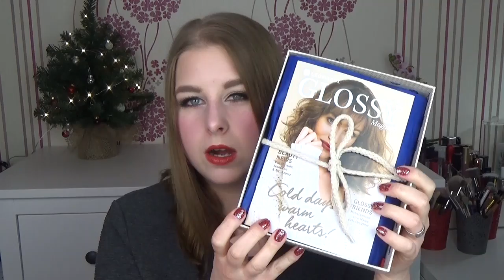Unboxing Glossybox Dezember 2017| Cold days warm hearts!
heute gibt es wieder ein unboxing der Glossybox.

Bis Bald
Sabrina

Die Produkte aus der Box:

Doucce Freematic Blush mono in Shade "Dubai Coast" = Originalprodukt mit 3,4g für 11,75€

Inuwet Eyshadow Glitter Brush = Originalprodukt 10,00€

NutraSkin Concealer-Trio = Originalprodukt 3x3 ml 17,96€

Botanicals Fresh Care by L'oréal Paris Bändigende Haar Creme für widerspenstiges Haar = Originalprodukt 100ml 7,99€

Catrice cosmetics The ultimate Chrome Collektion Eyeshadow Palette = Originalprodukt 4,99€